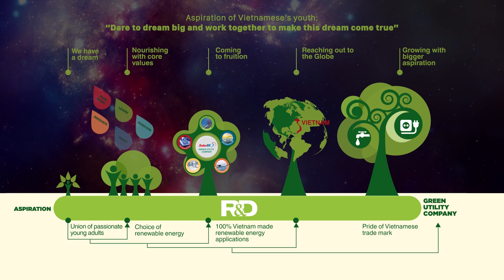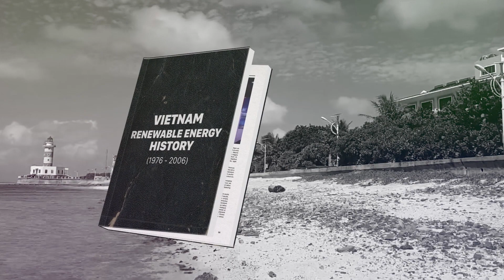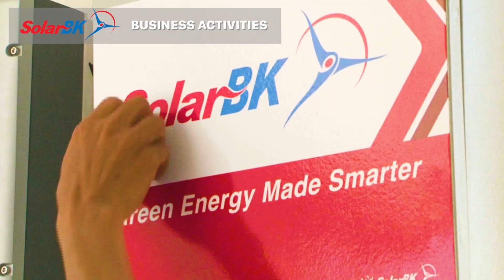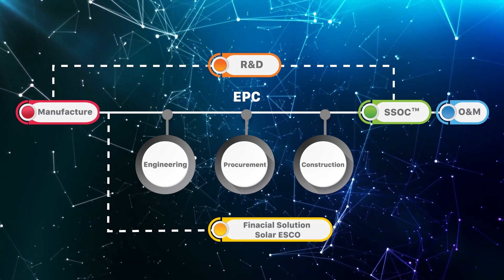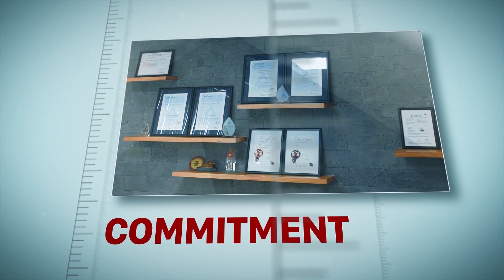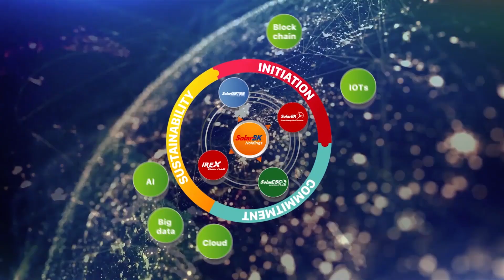Bach Khoa Investment & Development of Solar Energy Corporation - SolarBK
SolarBK - The Leading Solar Company in Vietnam

Since established in 2006 after over 40 years of research and development, SolarBK is one of the leading enterprises to provide products and solutions of renewable energy. All internationally-qualified products supplied by SolarBK meet global standards to satisfy the demand of domestic market and export to more than 10 overseas markets.

SolarBK has demonstrated its competitive ability through large projects such as the hybrid project of solar - wind power with a capacity of up to 8MWp in Spratly Islands (Truong Sa), sea water desalination system in Southwest Cay Islet (Song Tu Tay), receiving the "Energy Globe Award" in 2012 and 2016. Solar Experience Space has won The Smarter E Award, category of outstanding projects at InterSolar 2018.

In 2017, SolarBK has provided 3 MWp of solar power solutions for the home market, holding 30% domestic market share. Especially in early 2018, SolarBK expanded its distribution network to Nanjing, initially to set up its office network in Myanmar, New Zealand, the UK.